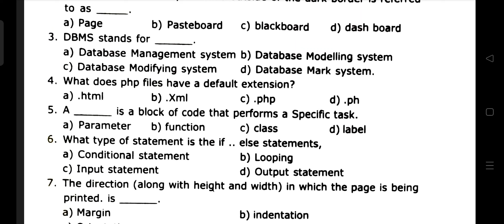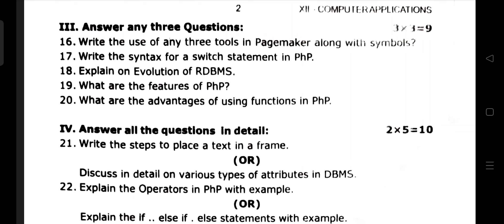12th Computer application First midterm Question paer 2024 original -12th CA Question paper 2024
12th Computer application  First midterm Question paer 2024 original pdf
12th Ca Question paper 2024 1st midterm 2024 original